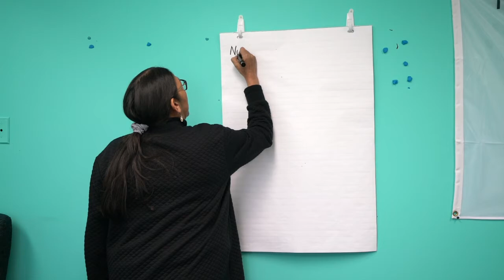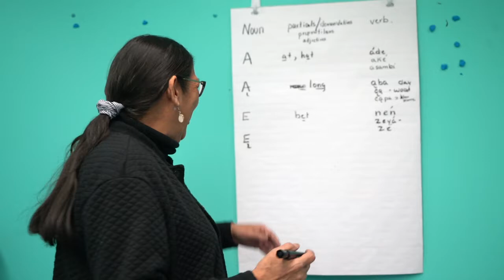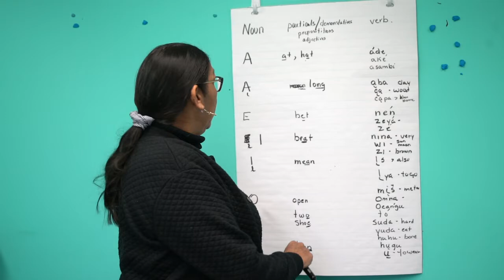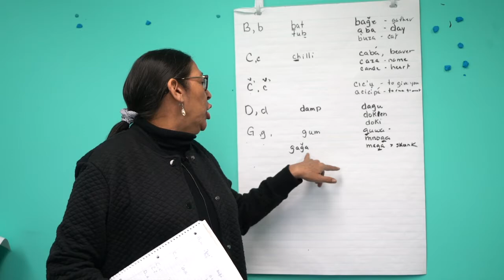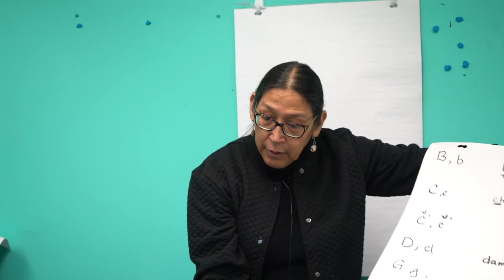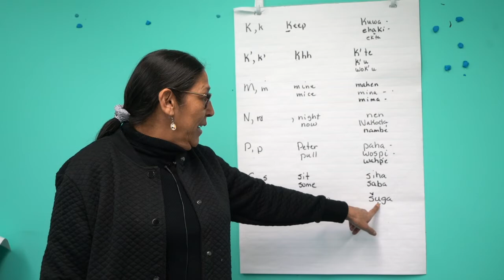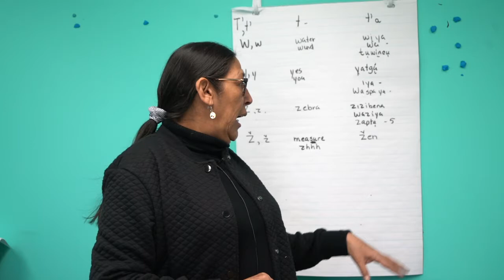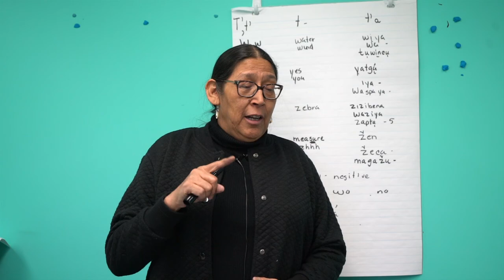NAKON'I'A with Theresa O'Watch - Lesson 02-01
In this lesson, you will learn the basics of the Nakoda language. Theresa will walk you through some basic, key fundamentals associated with the Nakoda language such as; Sound pronunciation, Nakoda alphabet, conversational sentences, basic grammar, and much more!

You can download Theresa's easy-to-follow along guide for this lesson by signing up and joining the NAKON'I'A group.

We will be releasing a new NAKON'I'A video each week, as well as the respective guide every Tuesday!

To learn more about our Online Language Learning Program, as well as to learn about our signing up process, please